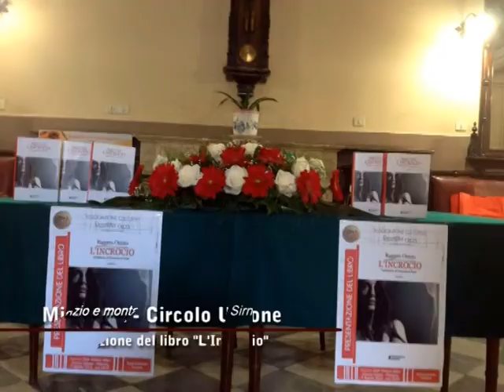Presentato a Mistretta L’Incrocio: il romanzo di Ruggero Osnato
Servizio telegiornalistico dell'8/8/2016 realizzato dalla Dott.ssa Rosalinda Sirni per TeleMistretta (canale 171 del digitale terrestre in Sicilia) sulla presentazione del romanzo “L’Incrocio” del Dott. Ruggero Osnato.